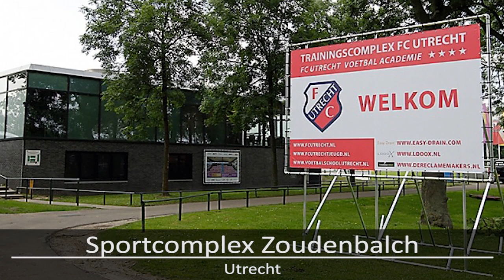Eredivisie Training Grounds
Eredivisie trainingscomplex, Eredivisie trainingsveld. List of all 18 Eredivisie teams training grounds. Eredivisie training facilities ft. Sportpark De Toekomst, Sportcomplex Varkenoord, De Herdgang...